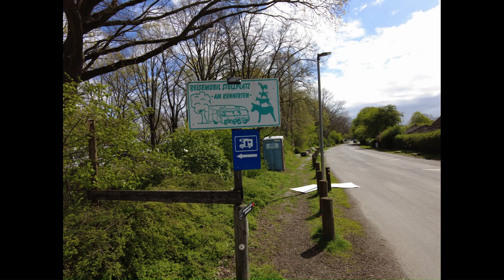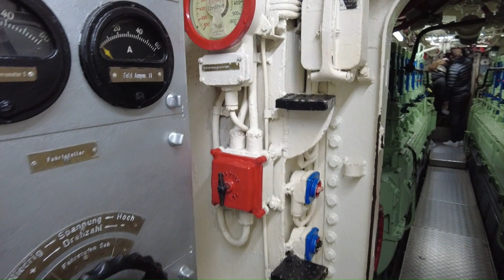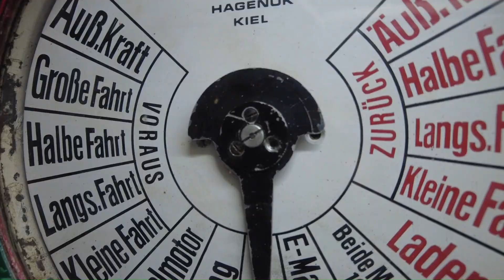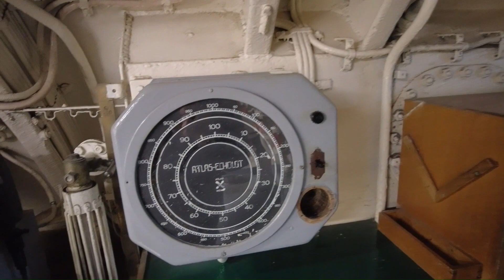European Tour 2023 - Leg 1, France to Germany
Off to Scandinavia for a few months.  Leg One involves travelling through the tunnel and on to Arnhem in the Netherlands before heading across to Germany to tick off Bremen and a WWII submarine near Kiel.